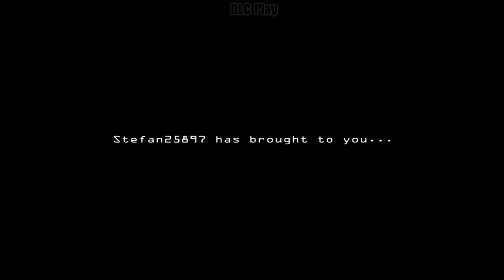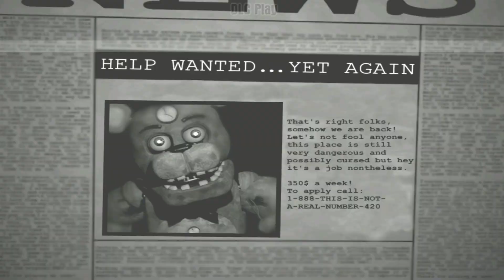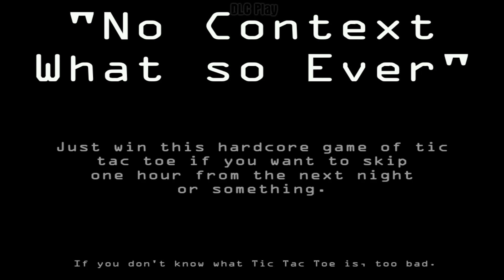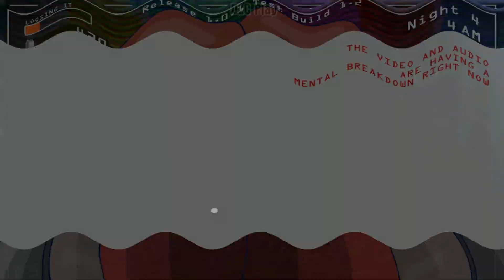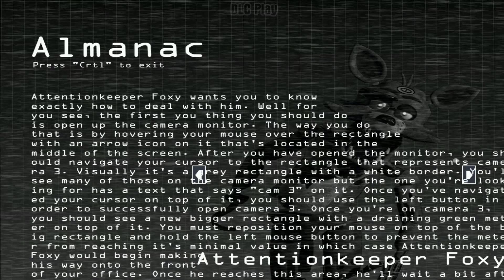FNAF Ultimate Edition Deluxe | Night 1-4